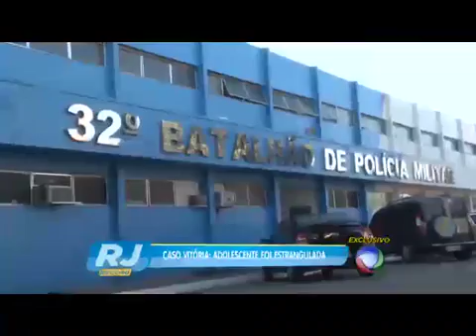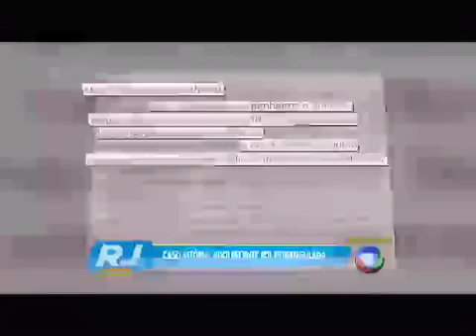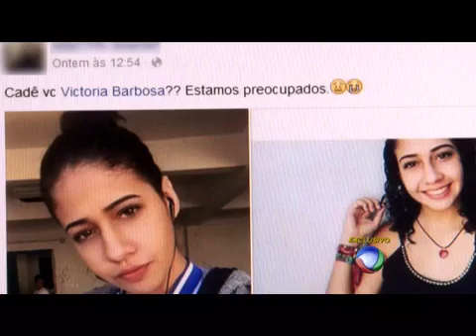Adolescente mata namorada de 16 anos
Assassinato Rio das Ostras